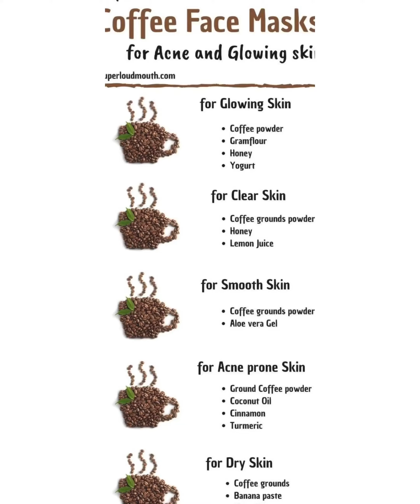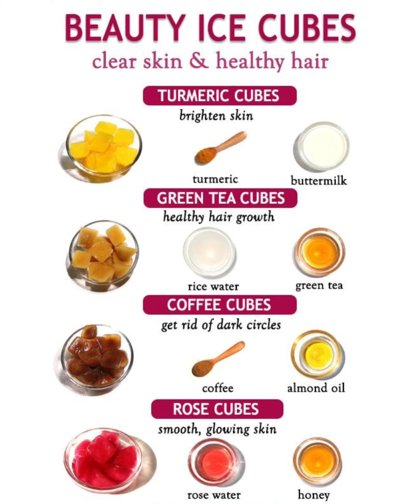How to Get a instant Glowing skin at home||2022|| Best skin Glow remedy